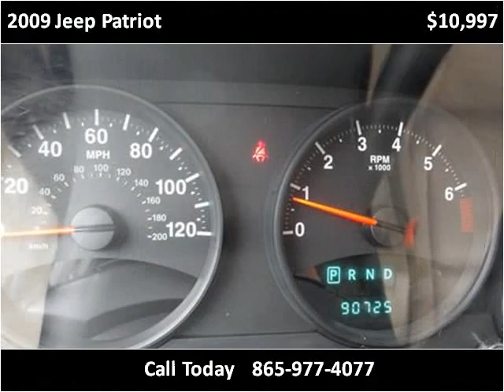2009 Jeep Patriot Used Cars Louisville TN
This 2009 Jeep Patriot is available from Airport Autobuyers.